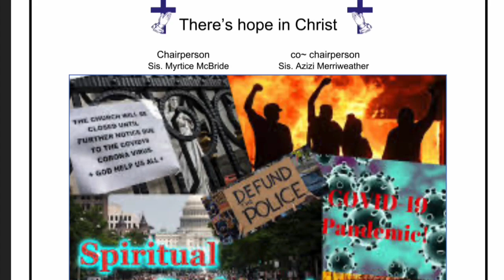GBMBCJAX 7/26/20 Women’s Day Devotional